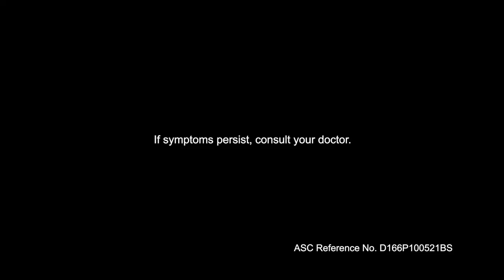BioFitea TVC (Q4 2021 - H1 2022) 30s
If you like this TVC, like it. If you don't like it, dislike it.
Being mean to the artist in the commercial by sending death threats or hate will automatically hold your comment for review automatically.

Client: BioFit
Agency: Club Media
Source: Provill Studios
Post House: GreenRoom Digital Studios
Production Date: October 27, 2021

Upload #10 - BioFitea TVC (Q4 2021 - H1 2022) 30s